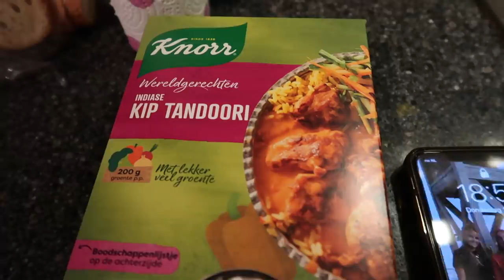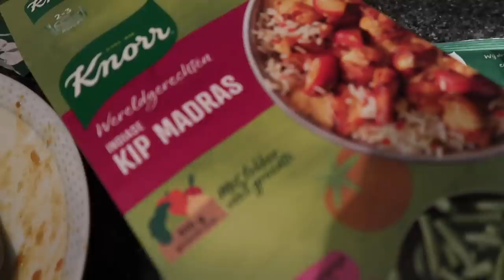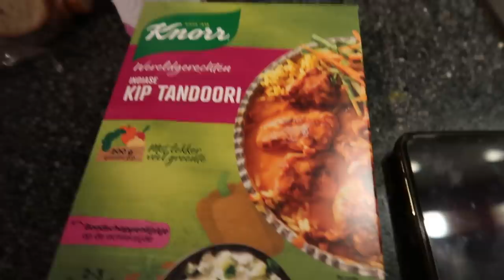Dit worden rare tijden.... ❥ WEEKVLOG | Janette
Hey lieverds,
Deze week weer een weekvlog. Deze week komt al het nieuws over Corona... Ook ga ik naar de stad en werk ik thuis met vriendinnen aan school! xx